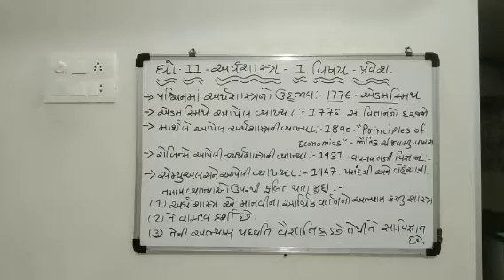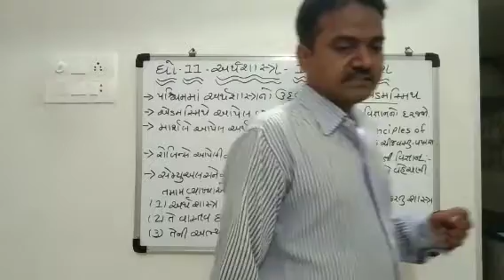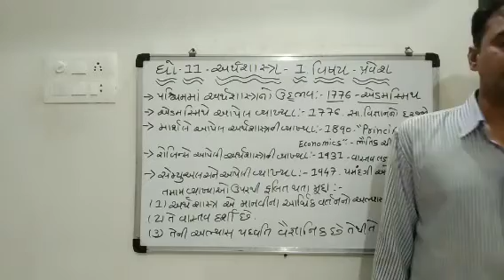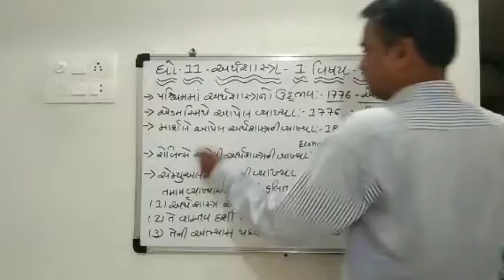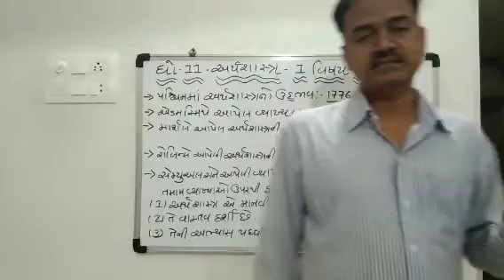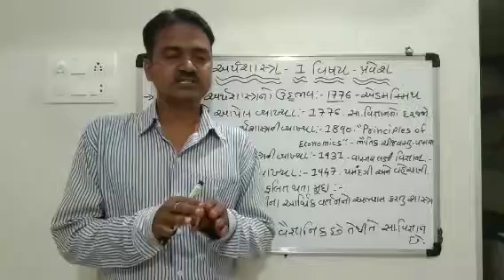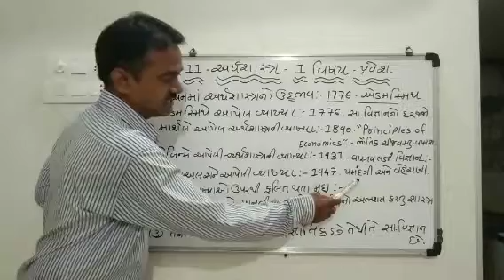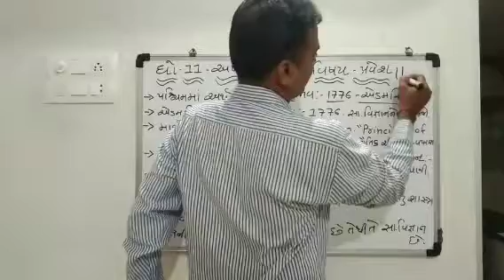ધોરણ 11.અર્થશાસ્ત્ર.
1.વિષય પ્રવેશ. પશ્ચિમમાં અર્થશાસ્ત્ર નો ઉદભવ.